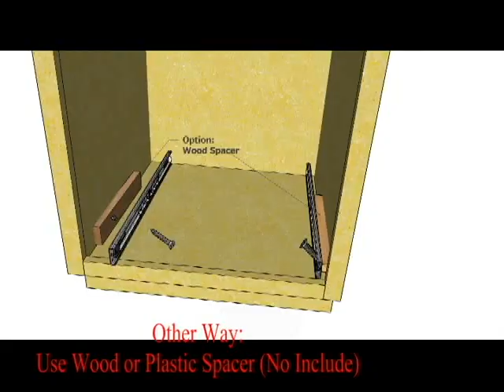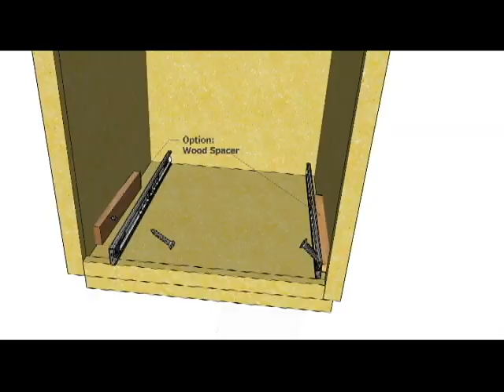How to installation pull out drawer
for Elysian drawer ROT18, ROT21, ROT24, ROT27, ROT30 ,ROT 33, ROT 36